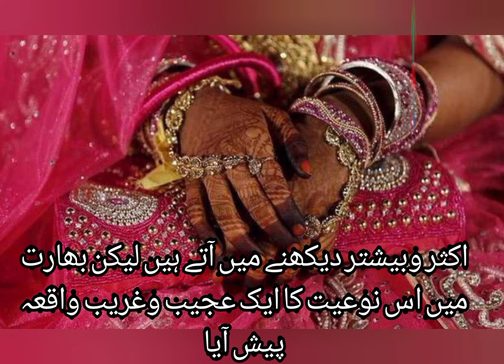Bride dies of heart attack at wedding. Sister marries with groom .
Bride dies of heart attack at wedding. Sister marries the groom with her body in next room

The incident happened in Uttar Pradesh, India when a woman named Surabhi and man named Mangesh Kumar were tying the knot in a Hindu ceremony on May 27,

During the jaimala, the exchanging of garlands by the bride and the groom in an Indian wedding, Surabhi collapsed and a doctor was called to treat her after she suffered a heart attack,